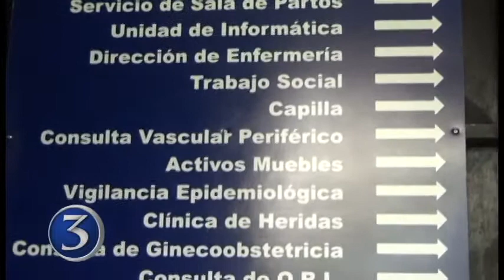Hospital de San Ramón restringe sus servicios por cambio en instalación eléctrica | Noti 3